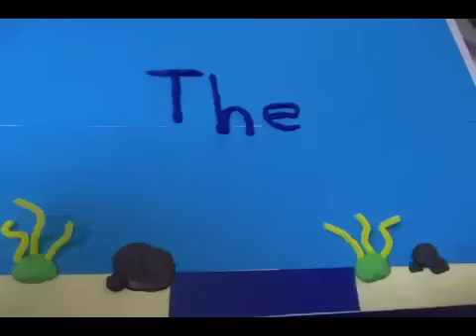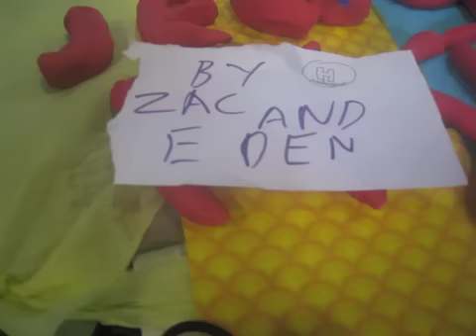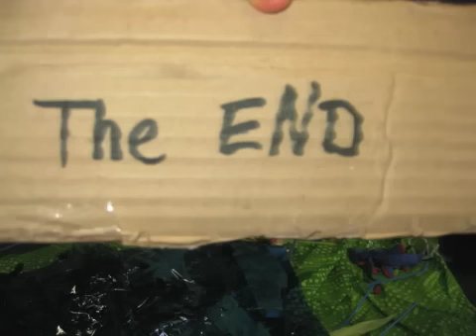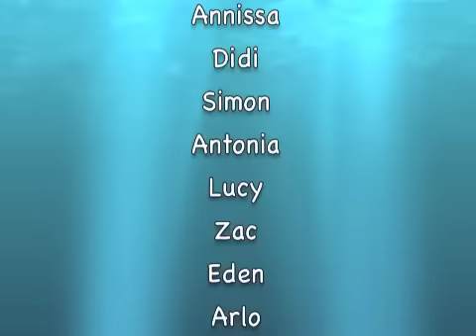Flying Fish Claymation Workshop 2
Animations created by participants aged 8-14, in Autumn School Holidays Youth Workshops held at the Australian National Maritime Museum. Inspired by the exhibition Fish in Australian Art.
Claymations by: Zac, Eden, Simon, Antonia, Lucy, Mischa, Salvador, Kate, Giselle, Alice, Arlo, Jac, Annissa, Didi, Adam, Edward, Matthew, Adam, Jaden
Workshop facilitator: Nicola Walkerden